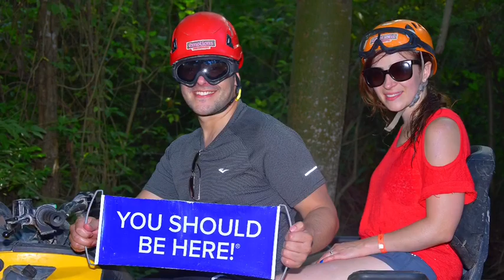Emotions Native Park Playa del Cármen México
Una aventura llena de adrenalina y mucha emoción, You Should Be Here!